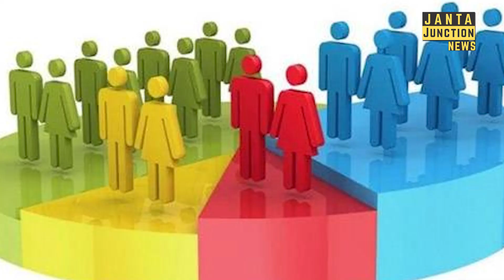Yadav पर सवाल उठाया तो Tejashwi छाती तानकर खड़े हो गए, Amit Shah को पूरा लताड़ दिया।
यादवों पर बिहार में आकर अमित शाह ने सवाल उठाया तो तेजस्वी यादव छाती तानकर खड़े हो गए और बताया कि अंग्रेजो के जमाने में भी डाटा उठाकर देखिए यादव सबसे आगे थे।